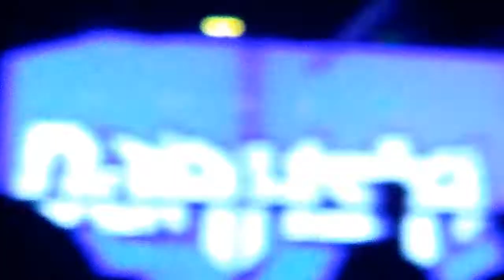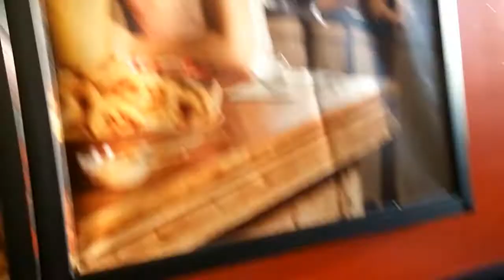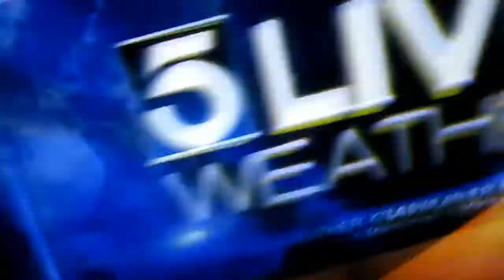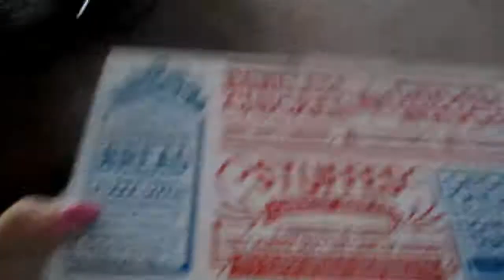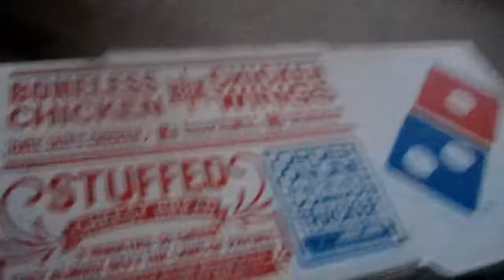VLOG: PIZZA, FIREWORKS, AND MORE DUBSTEP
Footage from April-July 4th because editing is boring